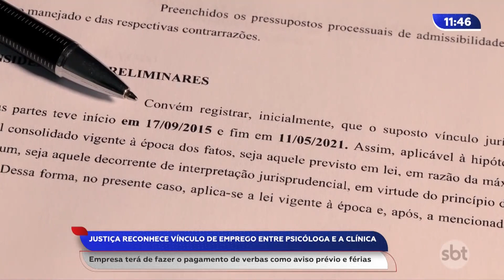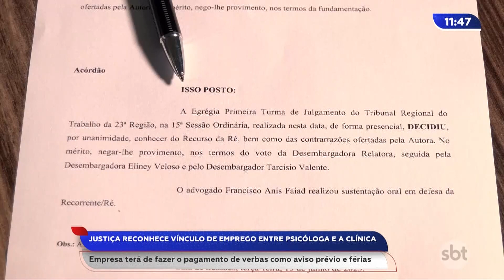Justiça reconhece vínculo de emprego entre psicóloga e a cliníca; veja reportagem completa